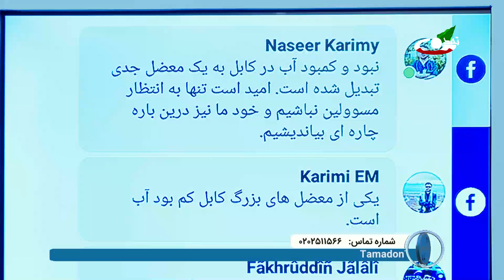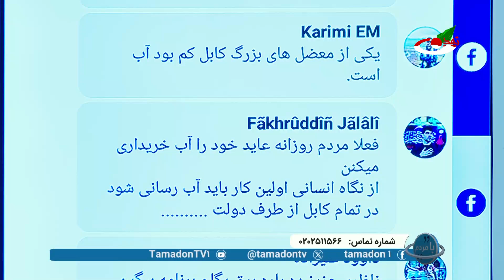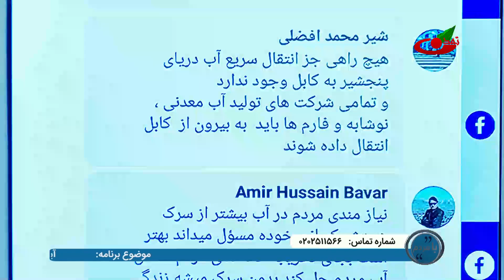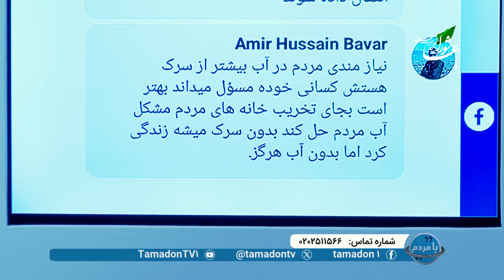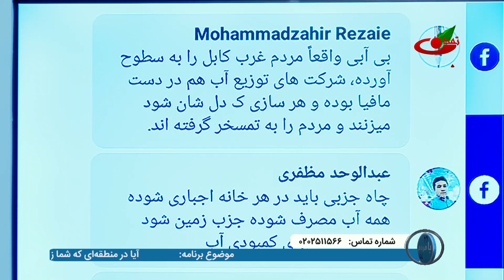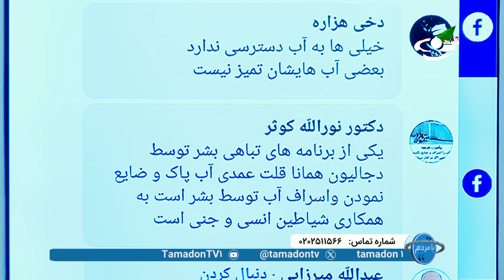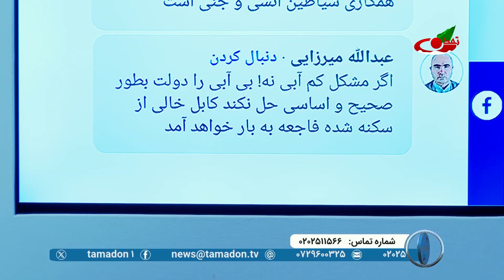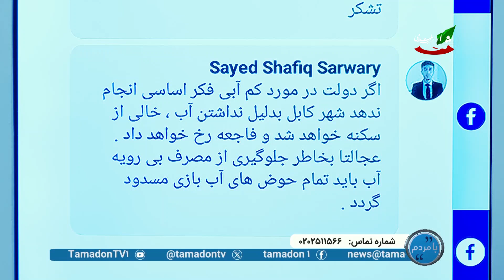شکایت های مردم از مشکلات کم آبی در کشور _ بامردم _ 1403/04/19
همزمان با گرم شدن هوا و افزایش قطعی برق، مشکل آبی در کابل بیشتر شده است. مردم می گویند در 24 ساعت تنها یک یا دو ساعت آب در نل ها جاری می شود. آنان خواهان حل این مشکل به طور دایمی از سوی حکومت هستند.
برنامه با مردم، برنامه‌ای برای بازتاب نظرات، خواسته‌ها و مطالبات مردم در عرصه‌های مختلف اجتماعی، اقتصادی، فرهنگی و سیاسی کشور است.